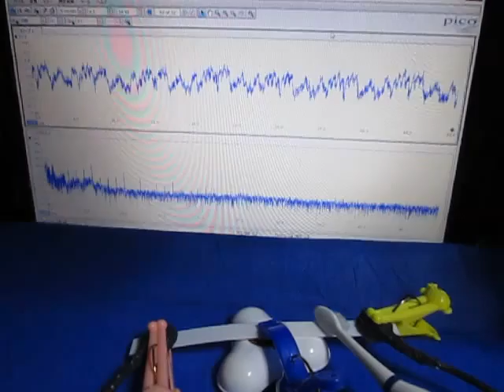音と超音波の組み合わせによる、超音波システム